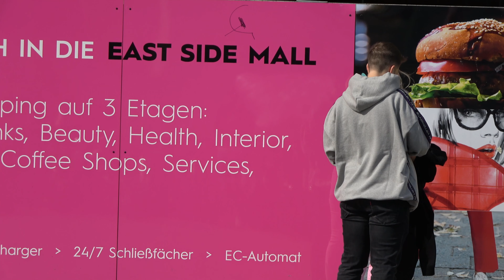Where was you? Really Bad Pickup Line #4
Schlechte Anmachsprüche Teil 4. Wo warst du?